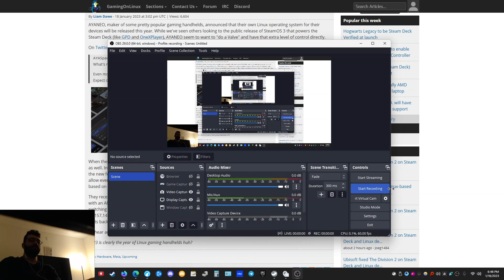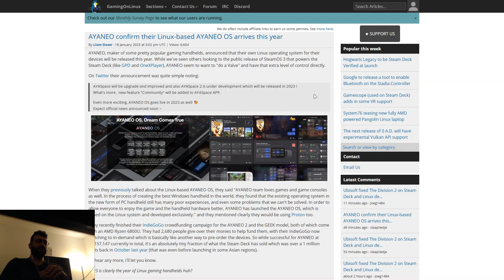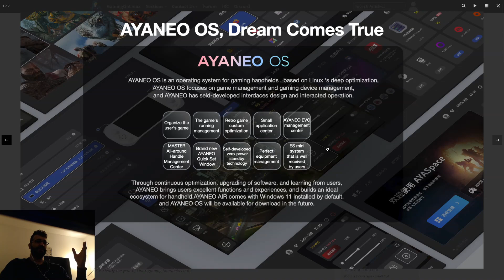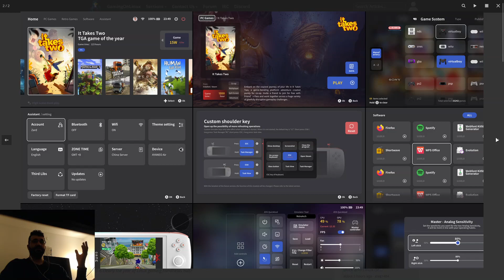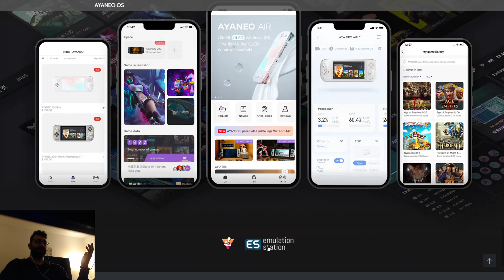AYANEO OS or Valve's Steam OS for Steam Deck & PC Gaming Handhelds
AYANEO OS will be the next operating system competing in the PC gaming handheld space, will gamers prefer it over Valve's open-source Steam OS?